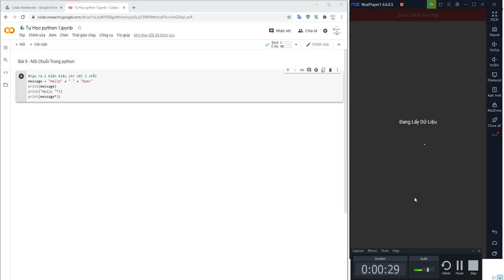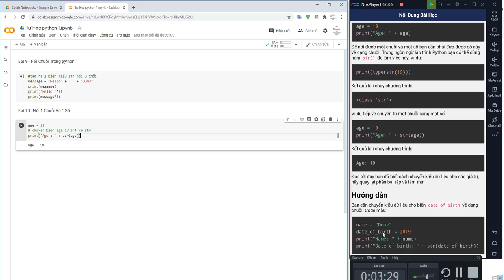Bài 10 - Python cơ bản với Colab : Nối 1 Chuỗi Và 1 Số